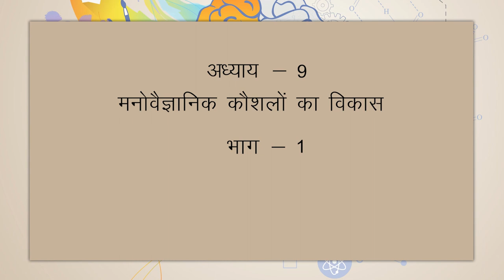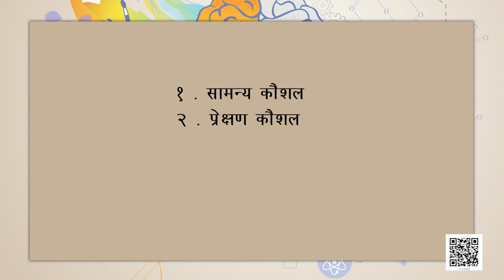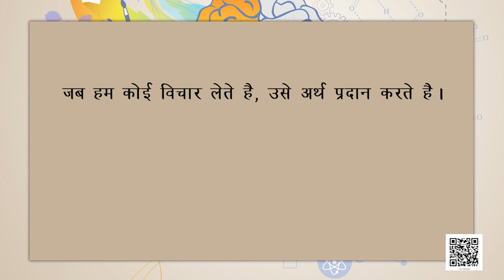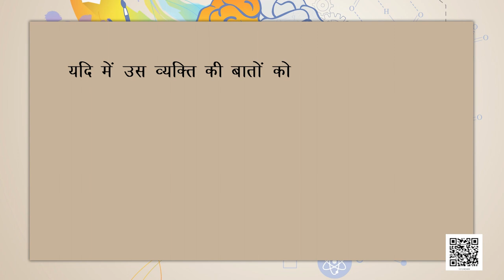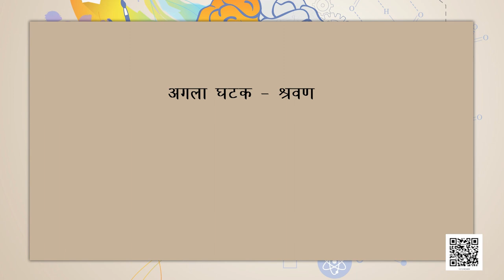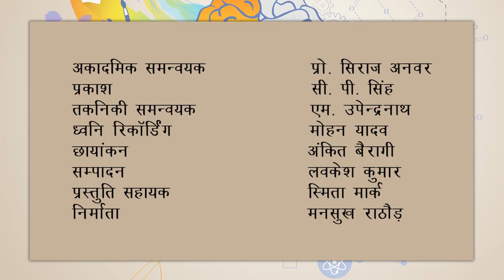पाठ 9. मनोवैज्ञानिक कौशलों का विकास - भाग 1